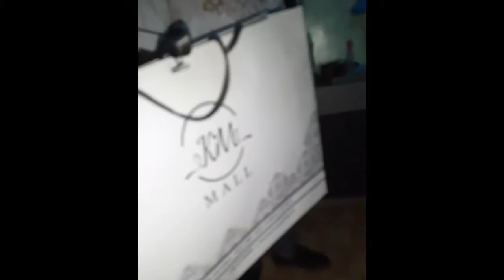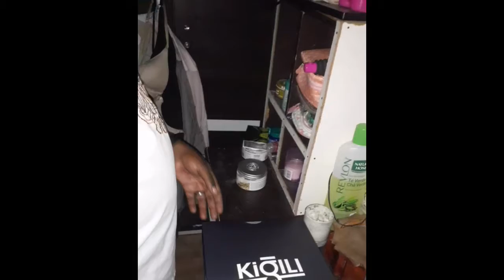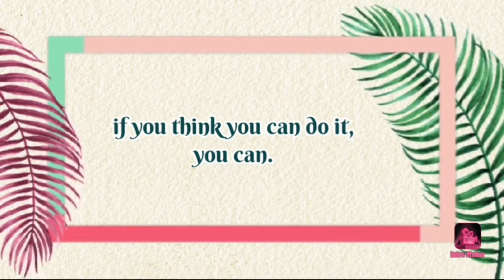VLOG 19 KONTING HANDA/HAPPY BIRTHDAY MI MARIDO/ MMVLOGS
late upload po. pasensya na. ✌
simpleng handa para kay mister!
feliz cumpleaños.!

Hola! My name is Magie. I just want to share my journey as a mom, And the life here in africa. I am married with African,he is guineano and we are here in malabo, equatorial guinea. My content will be all about my Son MM and the buhayafrica and many more. Hope you guys like it. Keep safe everyone. Gracias. ! God bless us all. 😉